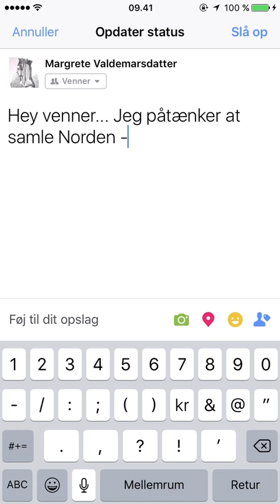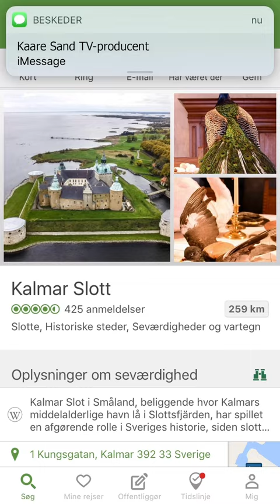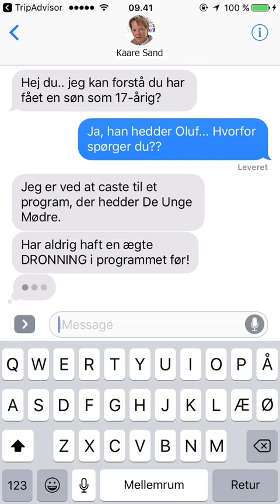Margrete bruger en smartphone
Hvordan mon det ville have set ud, hvis power-dronningen Margrete den 1. havde haft en smartphone? Få flere historiske historier på dr.dk/danmarkshistorien